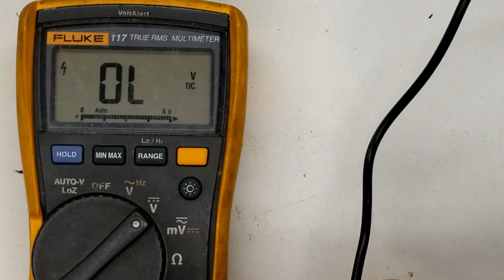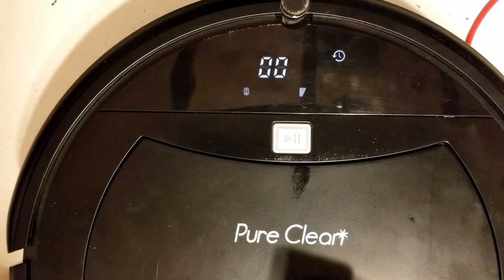ROBOT VACUUM REPAIR WONT RUN PURE CLEAN PUCRC99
In this video I repair a Pure Clean (Pyle) robot vacuum. It will only run a few minutes before it returns back to its charging dock. It will charge and the low battery indicator as well as the start stop button both show full charge but no charge has occurred.